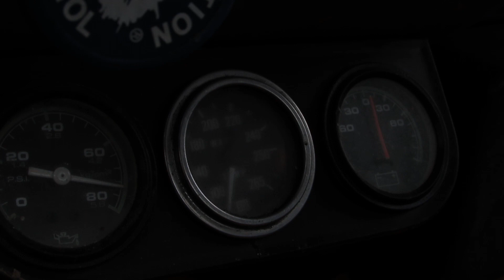Rescued from 14 years in the blackberries. Detroit Diesel 453T startup, 44 degrees.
Truck for sale, 110,000 miles
new clutch, PTO and hydraulic pump. Reman 282 Clark 5 speed.
Truck sat for 14 years, rough. Engine runs well, clutch works smooth, transmission shifts fine with no noise.